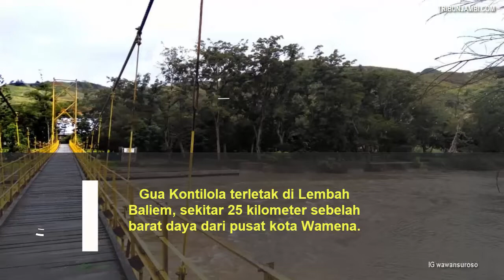5 Fakta Unik Wamena, Ada Mumi Ratusan Tahun dan Festival Lembah Baliem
TRIBUNTRAVEL.COM - Melihat fakta unik  Wamena, sebuah kota yang berada di Kabupaten Jayawijaya, Provinsi Papua.

Wamena sendiri mempunyai fakta unik yang bisa kamu ketahui, mulai dari tempat berlangsungnya Festival Lembah Baliem hingga tempat wisatanya yang indah.

Selain itu, fakta unik Wamena lainnya adalah kamu bisa menemukan mumi berusia ratusan tahun yang merupakan orang-orang penting pada masa itu.

Dilansir dari berbagai sumber, simak 5 fakta unik Wamena yang bisa kamu ketahui.

1. Tempat berlangsungnya Festival Lembah Baliem

Wamena juga menjadi lokasi berlangsungnya Festival Lembah Baliem yang sudh dilaksanakan sejak tahun 1989 dan hingga kini terus dilaksanakan.

Pada tahun 2019 ini Festival Lembah Baliem diselenggarakan pada 7 hingga 10 Agustus yang lalu dan menjadi satu ikon Pariwisata Papua di mata dunia.

Dalam festival ini terdapat beragam atraksi dan kegiatan dari masyarakat Papua yang diminati oleh para wisatawan baik dari dalam maupun luar negeri.

Berkunjung ke Wamena berarti kamu tidak boleh melewatkan untuk melihat mumi suku Dani yang sudah berusia hampir 300 tahun/

Mumi ini tersebar di tiga distrik, yakni Distrik Kurulu, Distrik Assologaima dan Distrik Murima.

Mumi-mumi ini bukanlah orang biasa, tetapi para kepala suku dan orang panutanlah yang berhak dijadikan mumi.

3. Ada Hamparan Pasir Seperti Pantai tetapi di Pegunungan

Lembah Baliem di Wamena punya satu tempat wisata menarik dan unik yang bisa kamu kunjungi, yakni hamparan pasir yang biasa kita temukan di pantai namun ada di pegunungan.

Hamparan pasir luas di pegunungan ini bisa kamu temukan di Desa Aikima, Kabupaten Jayawijaya, sekitar 15 hingga 20 menit dari pusat kota Wamena.

Hamparan pasir luas ini ternyata berasal dari sebuah danau besar yang mengering.

Danau yang bernama Danau Wiu tersebut kemudian menyurut dan membentuk Sungai Baliem karena gempa dahsyat yang menyebabkan pergeseran lempeng bumi pada 1813.

4. Telaga Biru di Distrik Maima

Di Distrik Maima, Wamena terdapat satu tempat wisata yang masih asri dan belum terjamah oleh banyak orang, yakni Telaga Biru.

Telaga yang berada di Distrik Maima ini mempunyai air danau yang berwarna hijau toska yang dikelilingi oleh pepohonan hijau dengan lanskap pegunungan dan Lembah Baliem.

Selain tiu, terdapat jembatan gantung yang tak kalah indah yang menghubungkan jalan utama dengan Distrik Maima, yakni Jembatan Kuning.

Jembatan Kuning Maima adalah sebuah jembatan gantung modern yang terbuat dari besi dan kawat tembaga, dibangun pada tahun 1966.

5. Punya Lukisan Misterius di Dalam Gua

Di Wamena juga terdapat gua yang menyimpan misteri, yakni Gua Kontilola.

Nama kontilola sendiri berasal dari bahasa Papua "Konti" yang berarti kelelawar dan "Eiola" yang berarti lubang besar atau gua.

Dari asal kata tersebut, kontilola mempunyai arti harfiah sebagai gua kelelawar.

Gua Kontilola terletak di Lembah Baliem, sekitar 25 kilometer sebelah barat daya dari pusat kota Wamena.

Yang menarik dari Gua Kontilola adalah adanya lukisan di dinding gua yang bentuknya tidak menyerupai bentuk manusia, namun lebih mirip dengan alien.

Pada dinding gua tersebut terdapat lukisan wajah dengan bentuk yang aneh yang mempunyai jari berjumlah empat.

Selain itu, tergambar jelas tiga sosok makhluk yang sangat tinggi dan memiliki kepala yang bulat dengan bentuk mata yang bulat juga tanpa bulu mata.

Penduduk setempat mempercayai bahwa pada masa lalu terdapat alien yang tinggal di dalam gua tersebut dan menggambar sesuai dengan wujud mereka.

Artikel ini telah tayang di Tribuntravel.com dengan judul 5 Fakta Unik Wamena, Ada Mumi Ratusan Tahun dan Festival Lembah Baliem,